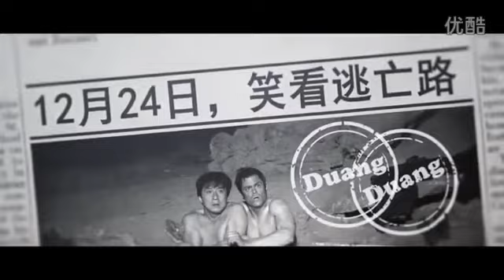Skiptrace Teaser Jackie Chan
Le teaser du prochain film de Jackie Chan Skiptrace.
Dispo en 2016 (initialement prévu fin 2015).